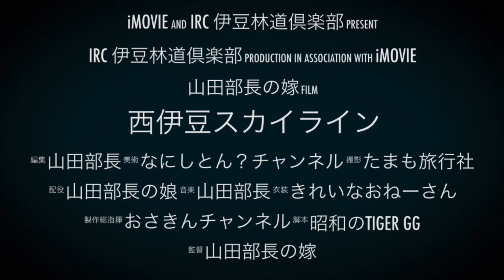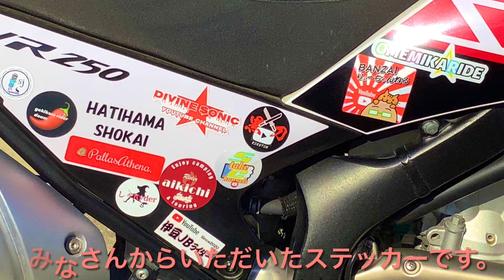西伊豆スカイライン× WR250Xモタード 2024-1-4【モトブログ】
眺めのいい西伊豆スカイラインを
富士山を眺めながら走りました。
今日のお供はYAMAHA WR250Xモタードになります。

撮影機材
アクションカメラ
SONY HDR-AS300Rヘルメットマウント
GoPro HERO4 Silverチェストマウント
マイク
SONY ステレオコンデンサマイク ECM-CS3トーク
SONY モノラルコンデンサマイク ECM-PC60エンジン音